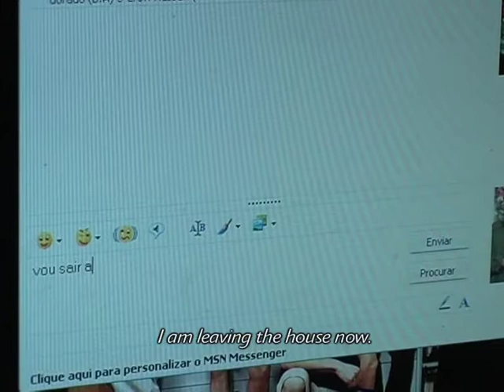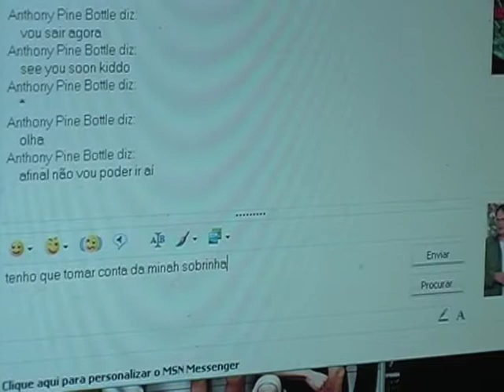Call of Duty - Short Film (2008)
A short story by Joana Botelho
With António Pinhão Botelho and Mariana Machado

To see all the extra content (non video) related to the story check my